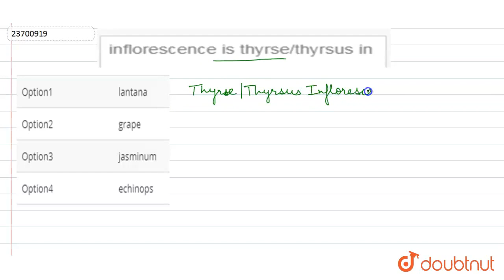inflorescence is thyrse/thyrsus in